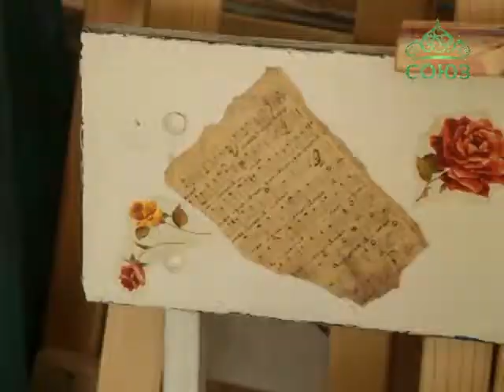Учимся растить любовью. Выпуск от 19 сентября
Когда мы слышим термин "иппотерапия", то обычно представляем себе лошадей, общение с которыми благотворно влияет на развитие, а иногда - и на лечение детишек. Однако лечебная верховая езда возможна даже на ослике. А убедить вас в этом мы попытаемся вместе с дрессировщицей Марией Гончаровой и ее питомицей Гулей.
В завершении выпуска предлагаем вашему вниманию мастер-класс по декупажу, который будет интересен детям среднего и старшего школьного возраста.